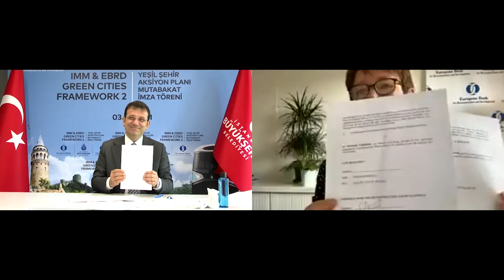İmamoğlu: İlk Proje İncirli-Beylikdüzü Metro Hattı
İBB ve Avrupa İmar ve Kalkınma Bankası (EBRD) arasında “Yeşil Şehir Aksiyon Planı Mutabakat Metni” imzalandı. EBRD ile gerçekleştirmeyi planladıkları ilk projenin, “İncirli-Sefaköy-Beylikdüzü TÜYAP Metro Hattı Projesi” olarak belirlendiğini aktaran İmamoğlu, “Binlerce yıllık 3 imparatorluğa başkentlik yapmış, muazzam bir kültür varlığına sahibiz ve bunu korumak, gelecek nesillere bunu aktarmak zorunluluğumuz var. Ben, İBB Başkanı olarak, kendimi bu büyük ve kutsal emanetin bugünkü yöneticisi olarak görüyorum ve bu kavramla hareket ediyorum” diye konuştu.
stanbul Büyükşehir Belediyesi (İBB) ile Avrupa İmar ve Kalkınma Bankası (EBRD) arasında “Yeşil Şehir Aksiyon Planı Mutabakat İmza Töreni” gerçekleştirildi. İBB ve EBRD arasında hazırlanan mutabakat metni için gerçekleştirilen imza töreni, çevrimiçi toplantı üzerinden düzenlendi. Törende; İBB Başkanı Ekrem İmamoğlu ve EBRD Başkanı Odile Renaud Basso ile birlikte her iki kurumun üst düzey yöneticileri hazır bulundu. Sanal toplantı, Basso’nun konuşmasıyla başladı.
Çok önemli ortaklarımızdan biri olduğu kanaatindeyiz Türkiye’de. İstanbul’un gelişimine katkıda bulunmak, ortaklığımızı ilerletmek, birlikte projeler geliştirmek bizim için çok büyük bir önem arz ediyor. Bunları devam ettirme niyetindeyiz. Yeşil şehirler bizim için çok önemli. İstanbul boyutundaki bir şehrin, bu kadar ekonomik ağırlığa sahip bir şehrin bize katılıyor olması, bizim açımızdan gerçekten çok kıymetli. O yüzden sizinle bu mutabakat zaptını imzalayacak olmaktan dolayı çok heyecanlıyız” dedi.
İMAMOĞLU: “YENİLENME KONUSUNDA BÜYÜK HAMLELER YAPIYORUZ”
Basso ve diğer katılımcılara, tarihsel önemi, sorunları ve çözüm yollarını içeren kısa bir İstanbul özeti yapan İmamoğlu, konuşmasında, kenti tehdit eden deprem ve Kanal İstanbul konularıyla ilgili görüşlerini dile getirdi. Depremin İstanbul için en önemli tehdit konularından biri olduğunu vurgulayan İmamoğlu, “Buna dönük büyük bir kentsel dönüşüm, daha doğrusu insanların binalarını güçlendirecekleri projeleri hayata geçiriyoruz. Yenilenme konusunda büyük hamleler yapıyoruz İstanbul’da. Bunu iyi yönetmemiz lazım. Kentin yapı stokunu çok güçlendirmemiz lazım. Tarihi varlıkları korumamız lazım. Binlerce yıllık, 3 imparatorluğa başkentlik yapmış, muazzam bir kültür varlığına sahibiz ve bunu korumak, gelecek nesillere bunu aktarmak zorunluluğumuz var. Ben, İBB Başkanı olarak, kendimi bu büyük ve kutsal emanetin bugünkü yöneticisi olarak görüyorum ve bu kavramla hareket ediyorum. Dolayısıyla depremle yapılan bu mücadele hem geçmişten gelen bu mirasın korunması hem de bugünün yaşayanlarının, insanların yaşamının korunması anlamında bu tehditle mücadele ediyoruz” diye konuştu.
“ŞEFFAFLIK, BİZİM DEMOKRATLIĞIMIZIN EN KIYMETLİ GÖSTERGESİ”
İstanbul için diğer bir tehdit konusunun ise Kanal İstanbul olduğuna dikkat çeken İmamoğlu, “Hem yaşamsal hem çevresel ve de aynı zamanda bence geleceğini, su politikaları açısından her konuda çok ciddi tehdit eden, merkezi hükümetin projesi olan Kanal İstanbul’la mücadele ediyoruz. Buna, bütün bilimsel verilerin ışığında karşıyız. Umut ediyorum ki, bunun yapılmasına engel olacağız. Şu ana kadar bir durağan süreç oluşturulmasında, bizim toplumu bilgilendirmemizin de etkin olduğunu görüyorum. İstanbul, artık her an, her gün şeffaf bilgileri aldığı bir belediyeyle yönetiliyor. Bu şeffaflık, bizim demokratlığımızın en kıymetli göstergelerinden birisidir” ifadelerini kullandı.
Konuşmaların ardından İmamoğlu ve Basso arasında, “Yeşil Şehir Aksiyon Planı Mutabakat Metni” imzalandı. “Yeşil İstanbul yolunda yol yürürken, kıymetli bir iş birliğine imza attığımızı müjdelemekten, bütün İstanbul’a bu müjdeyi vermekten büyük mutluluk duyuyorum” diyen İmamoğlu, “İBB olarak, EBRD ile değerli bir sözleşme, bir anlaşma imzaladık. Kardeş kentlerimiz, İzmir ve Ankara’nın ardından, yeşil şehirler kentsel sürdürülebilirlik programına 47’nci üye olarak katılmak, bizim için de inanıyorum ki yine bu toplum için de çok önemli bir katılım” şeklinde konuştu. EBRD ile gerçekleştirmeyi planladıkları ilk projenin, “İncirli-Sefaköy-Beylikdüzü TÜYAP Metro Hattı Projesi” olarak belirlendiğini aktaran İmamoğlu, “Şehrimiz için çok önem taşıyan bu hatta, verimli bir iş birliği içerisinde çalışacağımızı ve gelecekte ‘Yeşil Şehir İstanbul’ vizyonumuza güç verecek birçok projede birlikte olacağımızı ümit ediyoruz” diye konuştu.